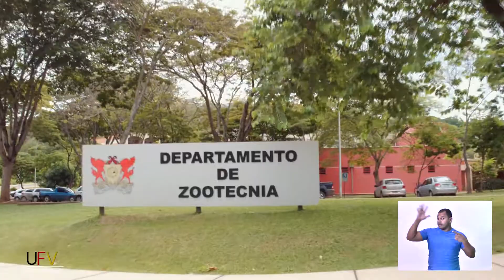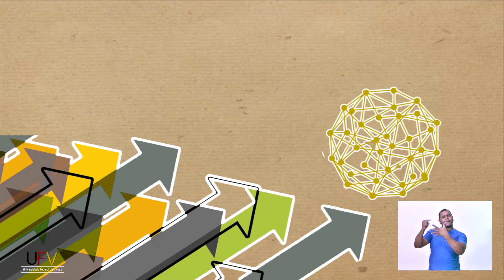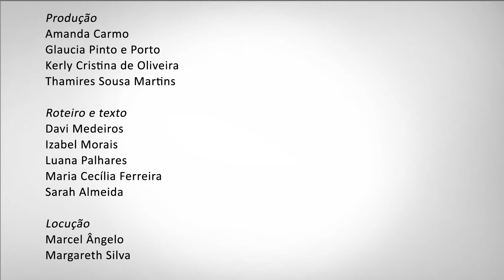Cursos de graduação da UFV – Ciências Agrárias – Zootecnia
Esta produção faz parte de uma série de vídeos que tem o objetivo de apresentar os espaços e as atividades da UFV para os futuros graduandos. Confira a série completa no nosso canal

Para obter mais informações sobre os cursos de graduação da UFV, acesse e

Já os detalhes sobre o processo seletivo de novos estudantes para a Universidade estão disponíveis no